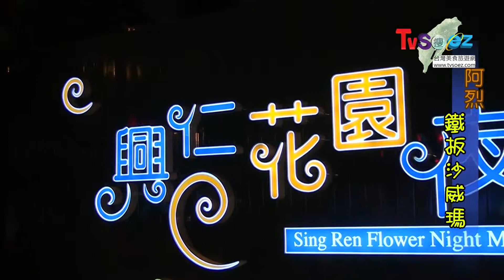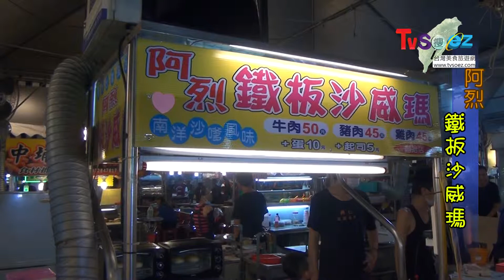是漢堡?還是沙威瑪? 等你來吃看看就知道囉!最特別的阿烈沙威瑪讓你體驗不一樣的口味喔(delicious shawarma)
地址：桃園縣八德市長興路46號 (興仁夜市B15)

創意互動有限公司製作